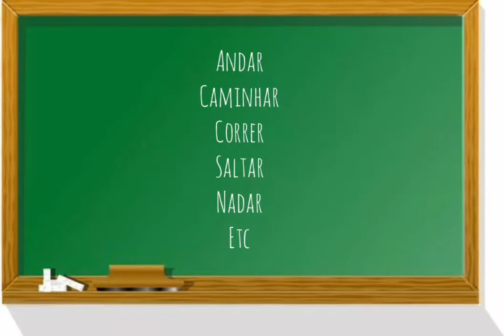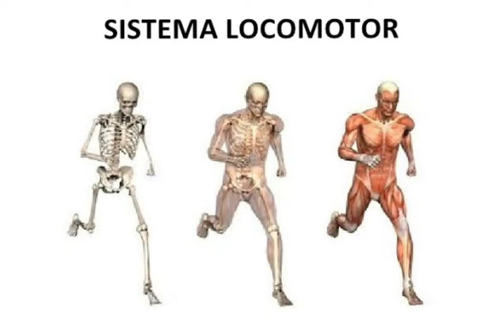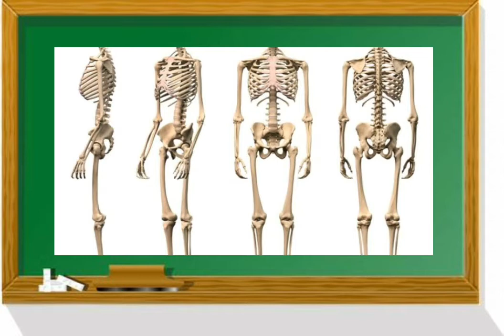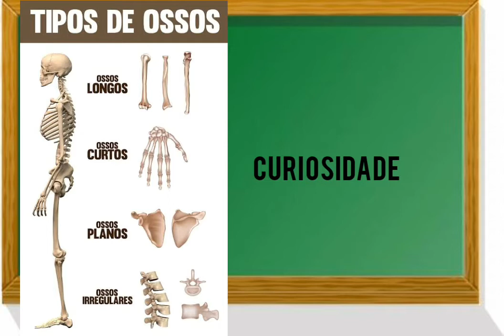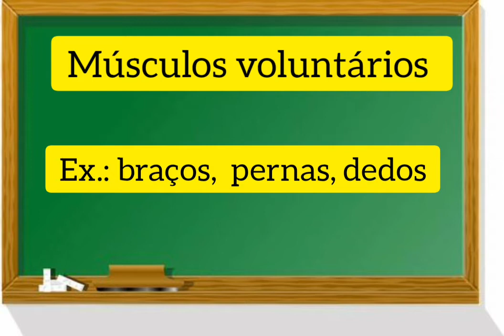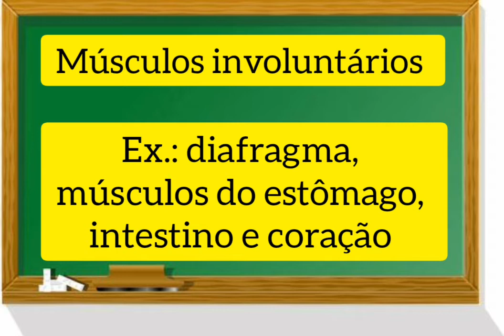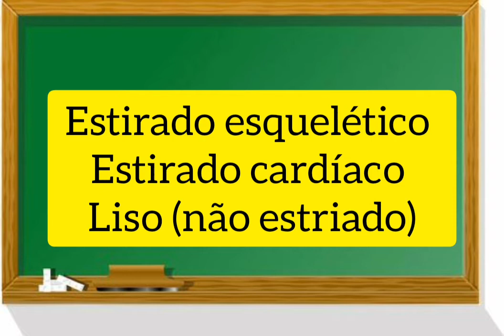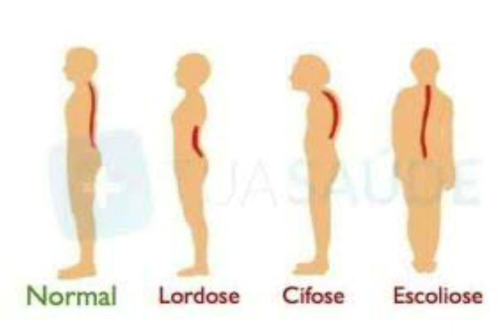Aula 06/11-4° ANO